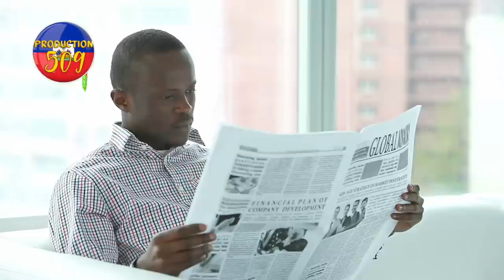Plis pase 17 bandi lapolis fwape nan baz izo 5 segond andan vilaj de dye nèg yo kriye yo de pale